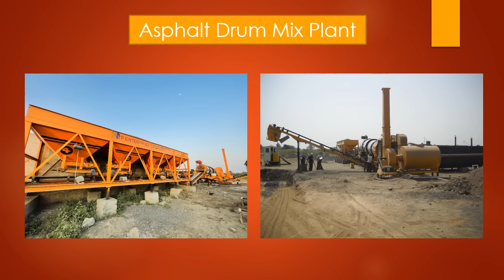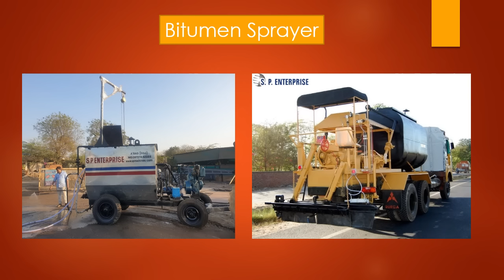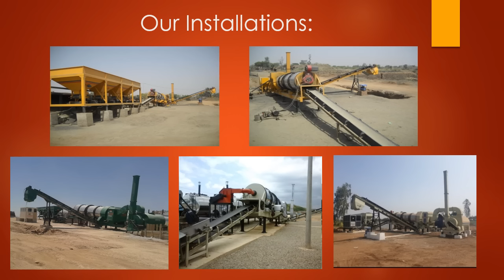S.P. Enterprise - Corporate Video 2 - Asphalt drum mix Plant India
Welcome to S.P. Enterprise !

We are an ISO 9001:2008 certified manufacturers & exporter or various Road Construction Equipments based in Ahmedabad, India. S.P. Enterprise was established in 1999 and now has over 15 years of experience in the Road Construction Machinery industry. The company is promoted by a team of professionals having hard core experience in the industry.

Asphalt Plant, also popularly known as Asphalt Mixing Plant or Hot Mix Plant and Station d’enrobage or Centrale d’enrobage in French colony, Planta de asfalto in Spanish and Usinas de Asfalto in Portuguese colony, is our prime product.

We manufacture continuous type Stationary and Mobile Asphalt Drum Mix Plants. Asphalt Drum Mix Plant is preferable for higher production rates and it produces best quality hot mix asphalt at lower capital, operating & maintenance cost. Our Asphalt Drum Mix Plant is simple in design and modular in construction hence it is easy to operate & maintain.

Our other offerings to road construction industry are Bitumen Sprayer, Asphalt Paver Finisher, Chip Spreader, Road Broomer, Wet Mix Macadam Plant, Hot Mix Cum Wet Mix Plant, and Stationary and Mobile Concrete Batching / Mixing Plant.

S.P Enterprise
Add: Shed No. 6, Pushkar Cottage Industrial Park, Nr. Vrundavan Cottage Industrial Park, B/H. S. P. Ring Road, Ramol, Ahmedabad-382449. Gujarat.